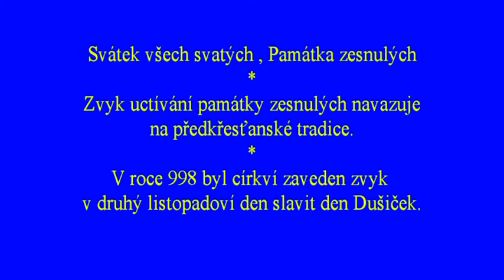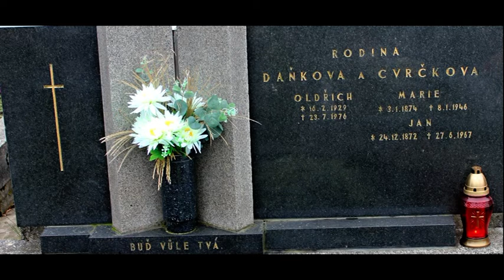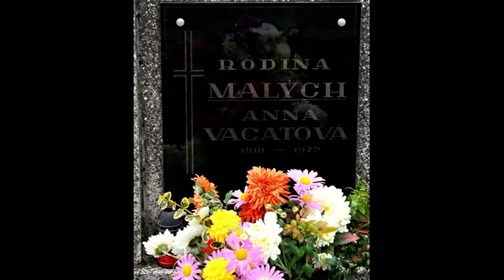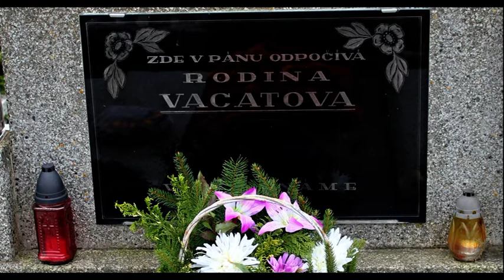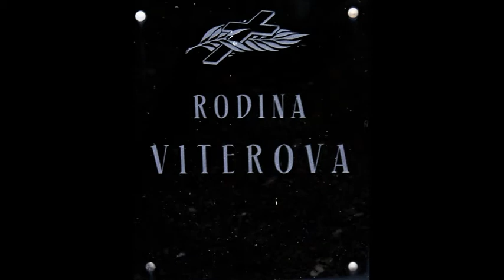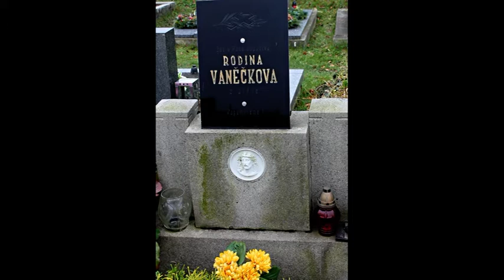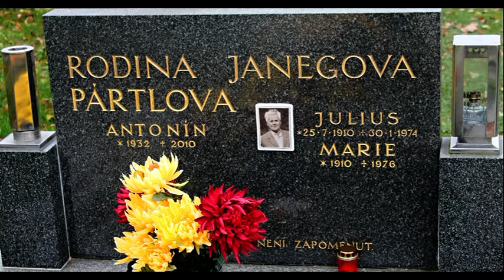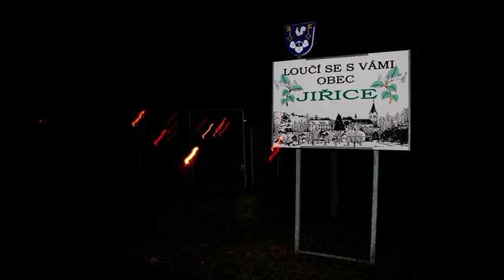Dušičky , Památka zesnulých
hřbitov Jiřice II. díl